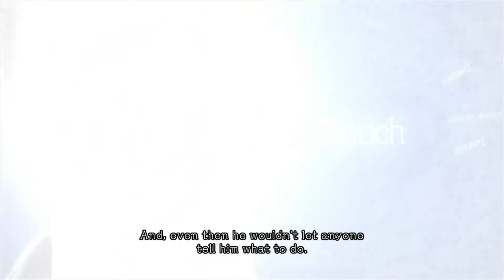Let's Play El Shaddai: Ascension of the Metatron Part 1 with Wutang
Wutang starts his trippy, surrealistic religious experience!  The Devil is a savepoint??  Wtf?